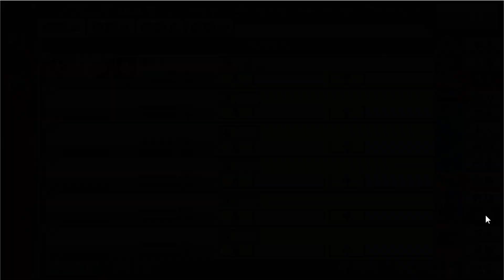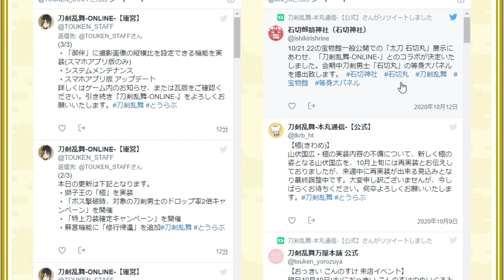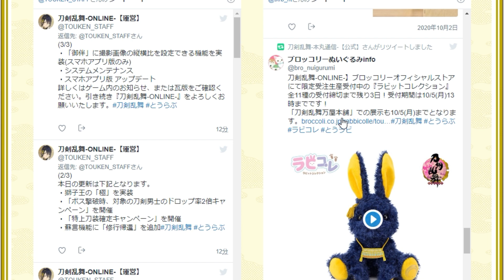イケメン乱舞！『刀剣乱舞』実況プレイ 216【KADA】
いつかこんちゃんをだきしめたい。『刀剣乱舞』実況プレイPart216です！
【次回】⇒